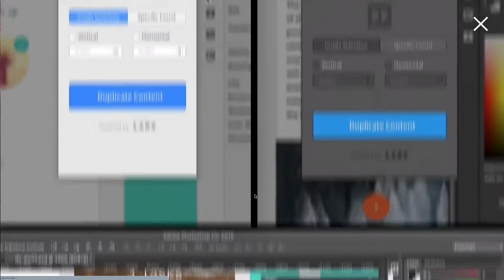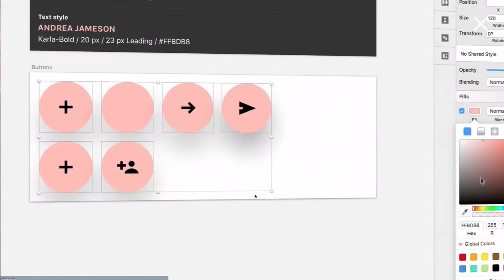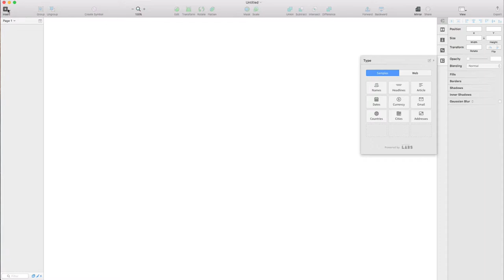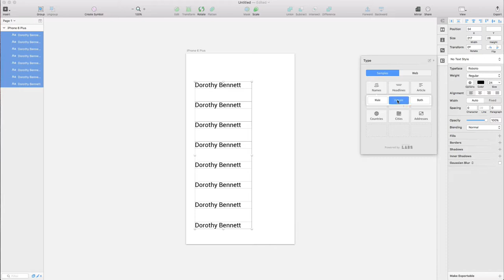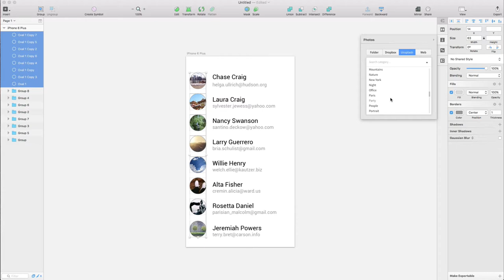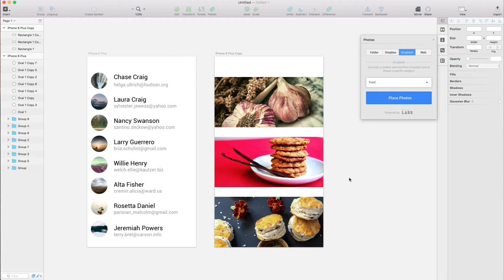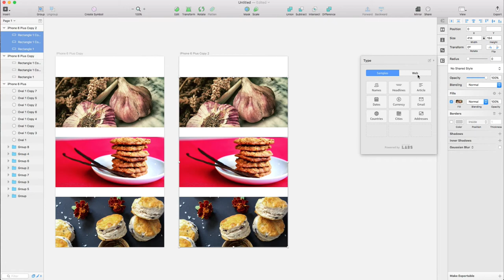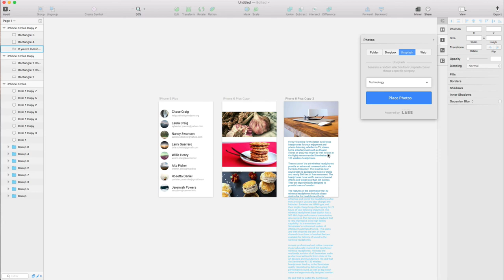玩转sketch 20 20 Craft